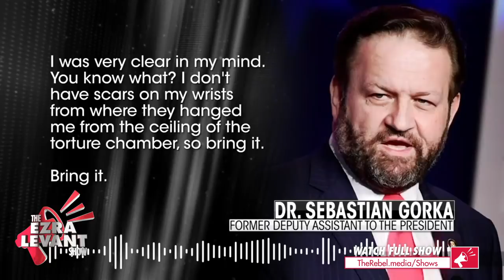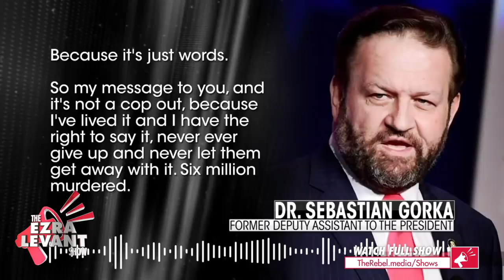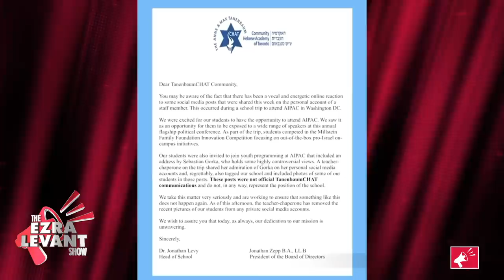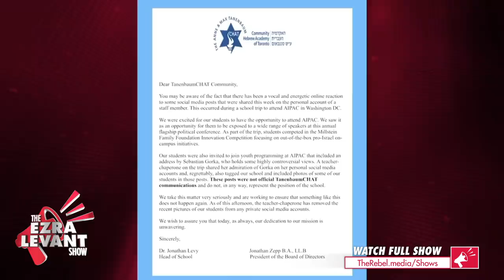Toronto Jewish school alumnus condemns treatment of students, teacher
On last night's episode of The Ezra Levant Show, I spoke with an alumnus of the Jewish school in Toronto that recently punished students due to insane charges of being … anti-Semitic!